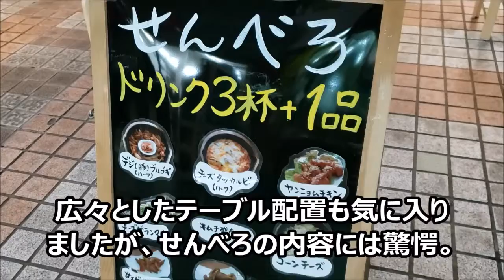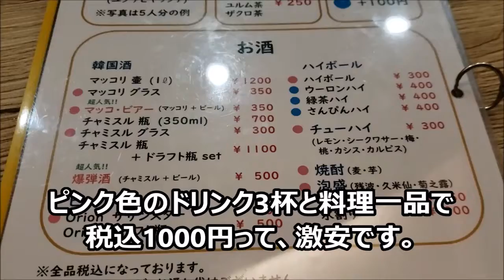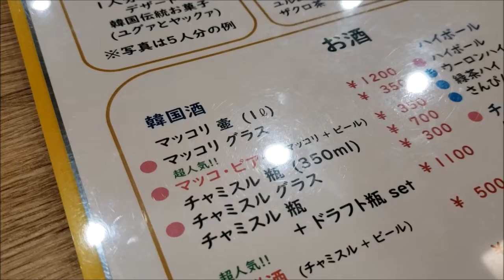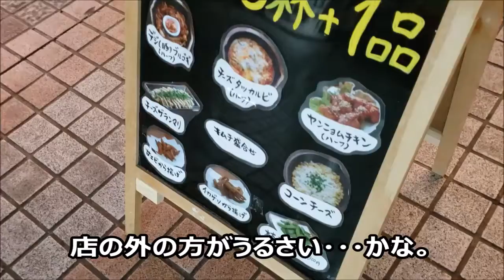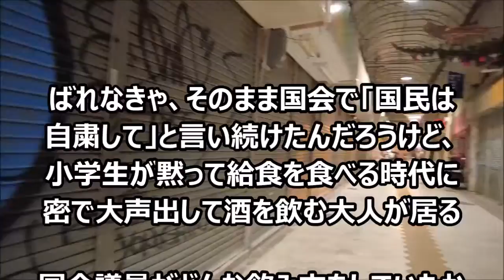🐱【沖縄県那覇市でコスパ最強のせんべろ：家味本店】店のサービスは満点、あとは客が静かに飲めば、最高の店！沖縄旅行の参考に。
今までの場所に在った頃よりもサービスが充実しています。
店側がこれだけ努力していたら、客も店の誠意に応えて静かに飲みます！

スタッフが活気づけ的に大声を出さないので、客も大声を出す必要が無いんだろうなぁと思います。それでも、今の社会で密な空間で大声出して飲みたい人は、心に問題を抱えているのでは…と、個人的には感じてます。

今の小学生が大人になった時、どういう社会になっているのか、非常に興味があります。